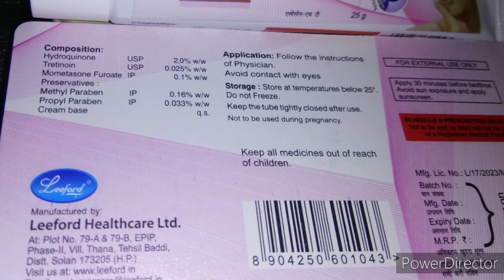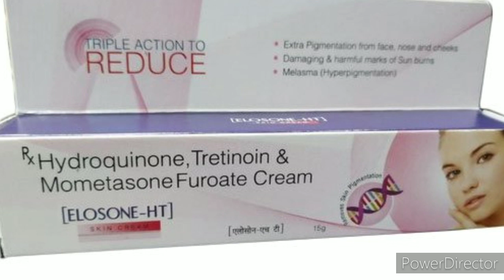ELOSONE HT CREAM Precautions in use ,How much Safe